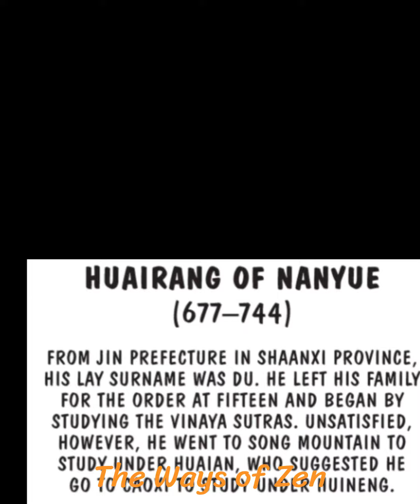Huairang of Nanyue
The topic that these two are dancing around is the Buddha-nature, the inherent emptiness of all things that is also the Buddhahood in everyone.  It need not be cultivated, but self-cultivation (via meditation and other practices) can lead to realization of it.

These pages are from best-selling comic artist C. C. Tsai's rendition of several Zen classics, available here: